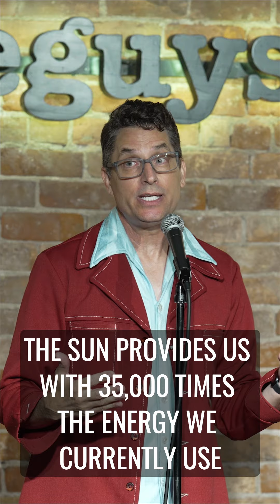CCC: Conquer The Sun StandUp (Video 9/9)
We need @robertmac_comedy to pitch this idea on Shark Tank ASAP.

This video was created as part of the Climate Comedy Cohort, a program of Generation180 and GoodLaugh at American University’s Center for Media & Social Impact. Production assistance provided by Yellow Dot Studios.